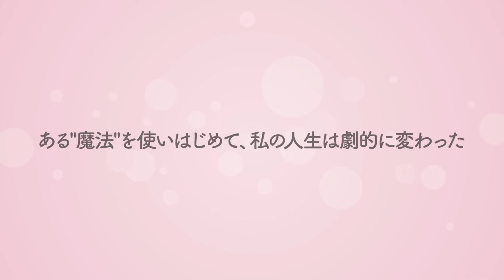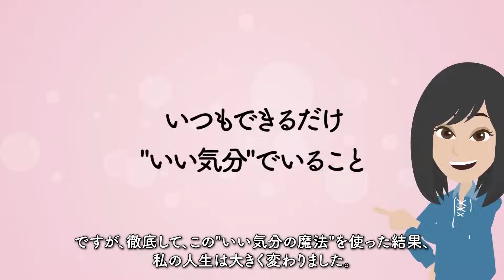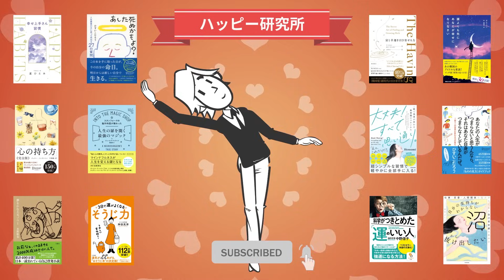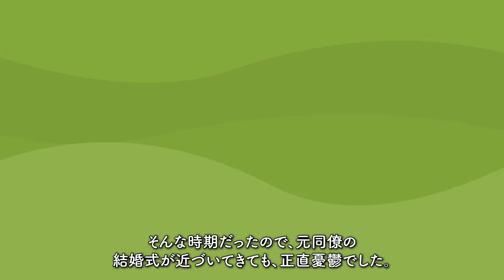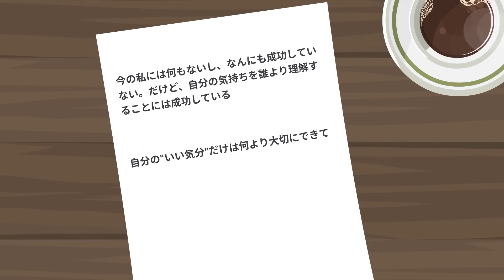【素敵な引き寄せ体験記!!】 "今さらだけど、引き寄せちゃった！ スピ初心者の私が、ひたすら『引き寄せの法則』を実践した12ヶ月。" をご紹介します！【自己啓発本の要約】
今回は
「今さらだけど、引き寄せちゃった!
　スピ初心者の私が、ひたすら“引き寄せの法則”を実践した12ヶ月。」

著者はSayaka.さん。
いわゆる普通の会社員だった彼女が
「好きなこと」「ワクワクすること」を選んでいくことを決めてから、
いろいろなものが好転し、まるで魔法がかかったように
チャンスや出会いが引き寄せられたというんです。

「なぜ引き寄せが起きるか」「引き寄せを起こす方法」といった、
考え方に重きを置く本が多い中、
本書は「引き寄せを信じてやってみたらこうなった」という
実体験にグッとフォオーカスされており、それがとても興味深く面白いんです。

もともとごく普通だった彼女が感じた
「こうありたい自分を引き寄せる方法」なので、
悩んだり躓いたりするポイントもうなづけますし、
いろいろなものを引き寄せたことにとっても説得力があり、
自分ごととして感じられるんです。
どこか小説を読んでいるような気分でもあります。

"自分がいい気分でいること"を信じて過ごした
12ヶ月の雰囲気をお伝えしたいと思いますので、
是非、最後までご覧になってくださいね！

著者：Sayaka.

200万冊以上が読み放題。お好きな端末で利用可能。